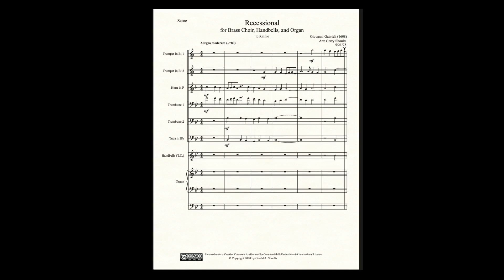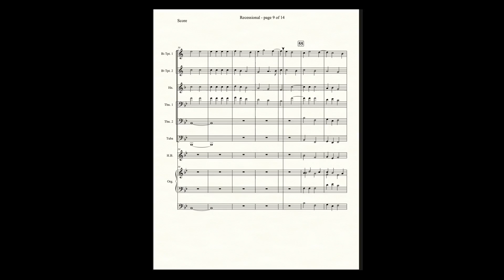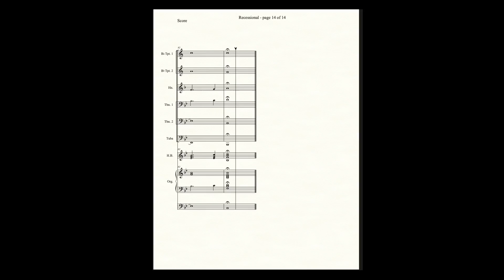Recessional to Kathie - Brass Choir, Organ, Handbell Choir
This recessional is from Giovanni Gabrieli, arranged for Brass Choir, Handbell Choir, and Organ by Gerry Shoults. The sheet music is available (for free) Parts are provided for Bb trumpets (2), Eb Horn, F Horn, Trombones (2) treble clef and bass clef, Bb Tuba treble clef and bass clef, Organ, and Handbells.